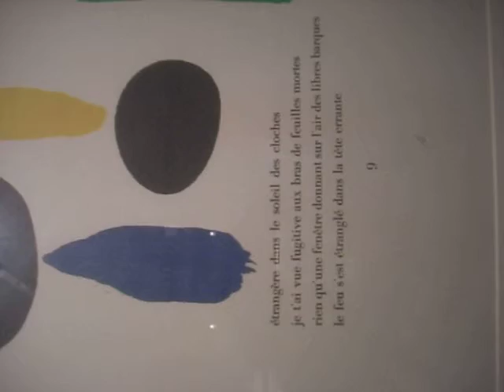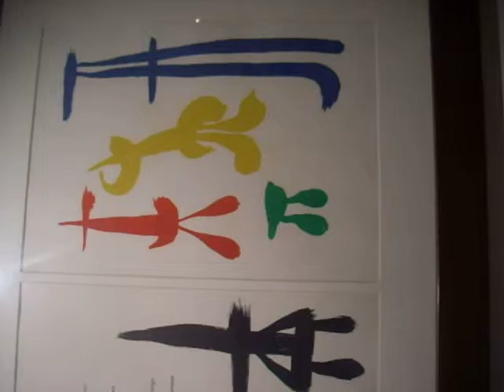MIRO' a OTRANTO (LE)